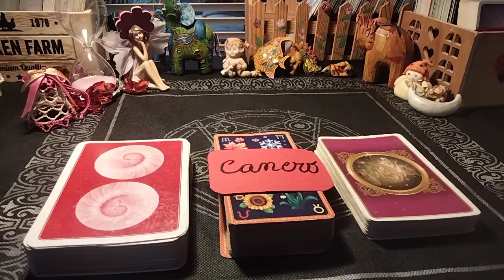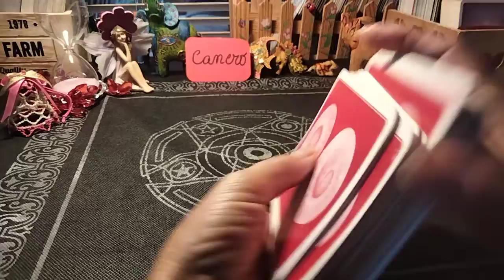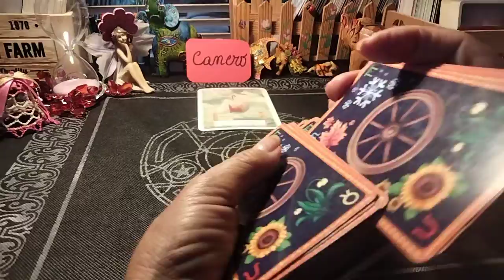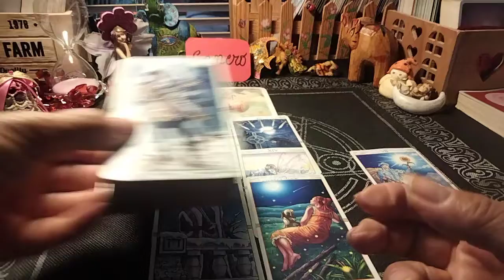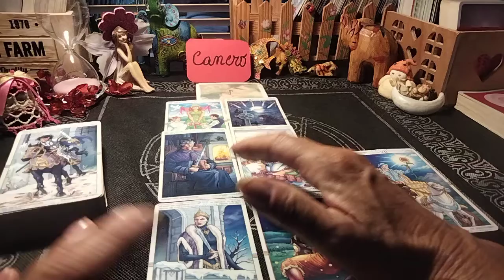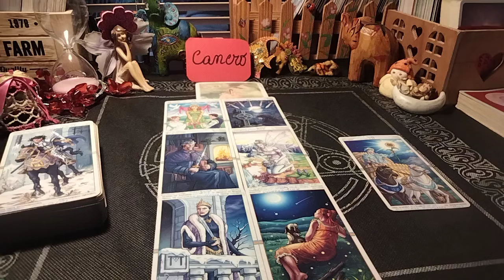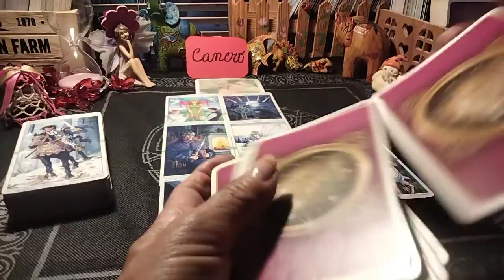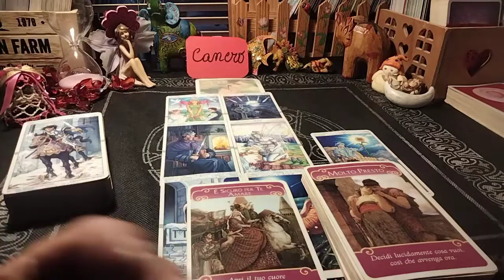Cosa accadrà al segno del CANCRO con la persona che pensa ?(OTTOBRE)🔎"vivete il presente qui e ora"🔮